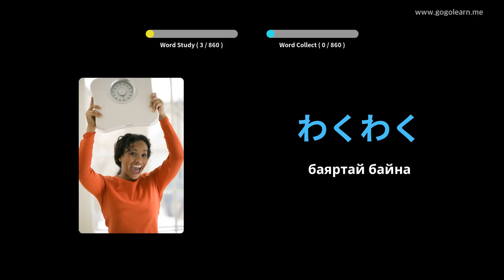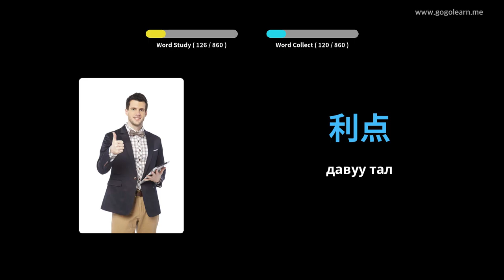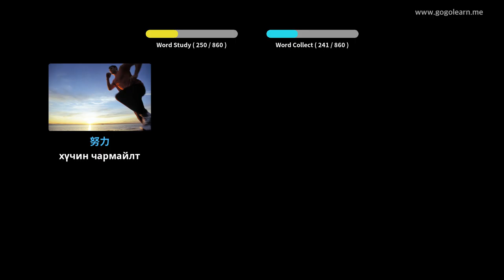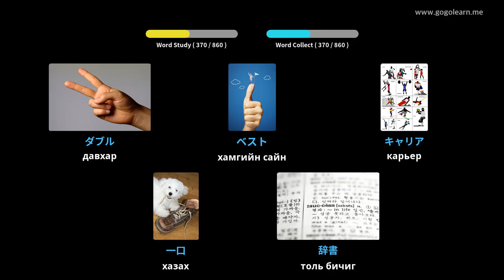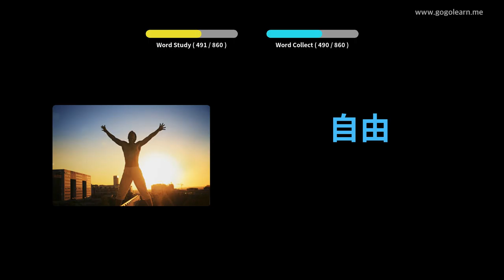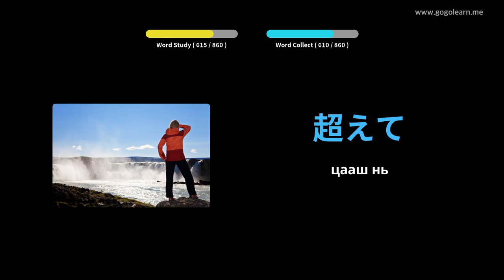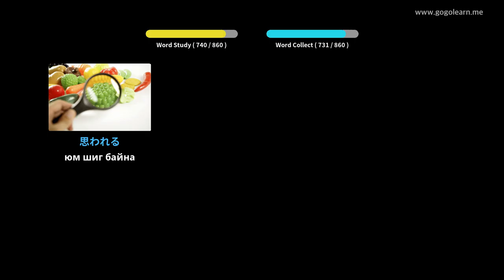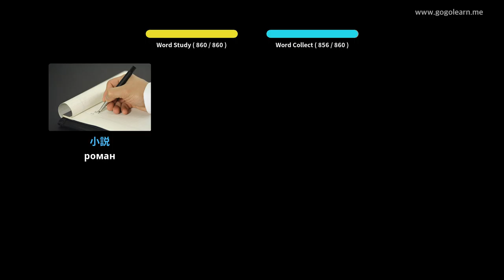Японы тайлбар толь бичигийн дунд сургууль | Golearn